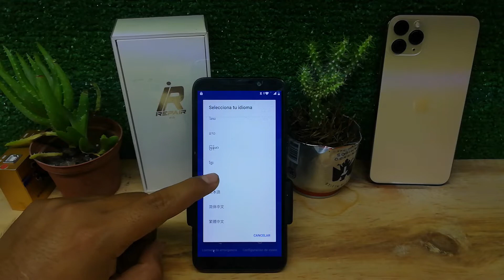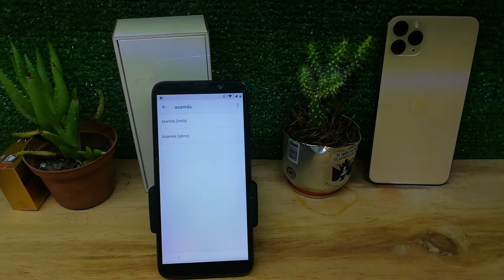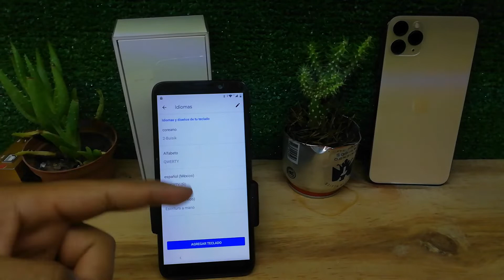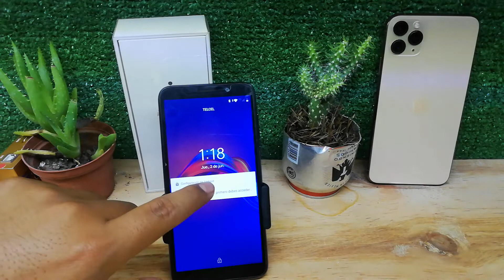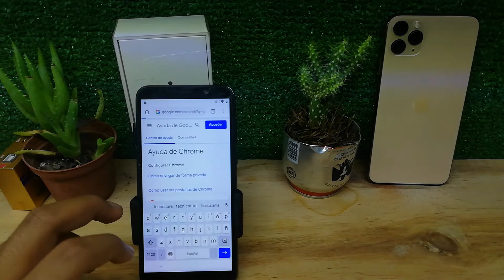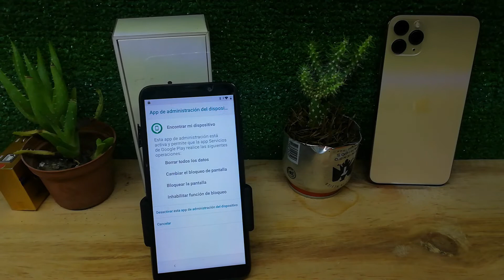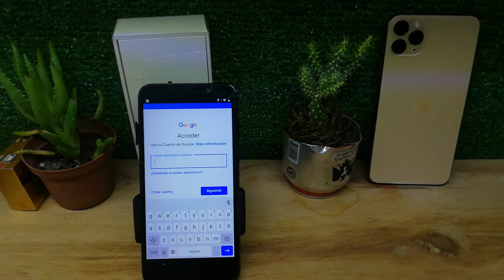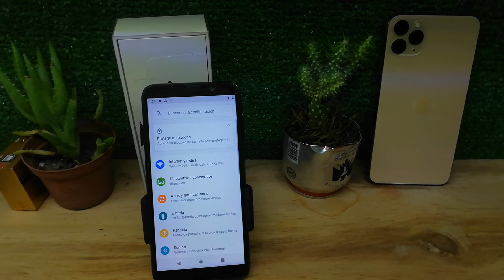MOTOROLA E6 PLAY ELIMINAR CUENTA GOOGLE - MOTOROLA E6 PLAY SALTAR CUENTA GOOGLE - MOTOROLA E6 FRP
MOTOROLA E6 PLAY ELIMINAR CUENTA GOOGLE - MOTOROLA E6 PLAY SALTAR CUENTA GOOGLE - MOTOROLA E6 PLAY FRP 2022

METODO 2
MOTOROLA E6 PLAY SALTAR CUENTA GOOGLE - MOTOROLA E6 PLAY COMO ELIMINAR LA CUENTA GOOGLE - FRP 2022

COMO ELIMINAR UNA CUENTA GOOGLE DE UN MOTOROLA E20 - SALTAR CUENTA GOOGLE DE MOTORALA E20 - FRP 2022

SALTAR CUENTA GOOGLE DE CUALQUIER OPPO MTK - COMO ELIMINAR UNA CUENTA GOOGLE DE CUALQUIER OPPO 2022

Sony Xperia L2 H3321 COMO SALTAR LA CUENTA GOOGLE - Sony Xperia L2 COMO ELIMINAR LA CUENTA GOOGLE

MOTOROLA G8 PLUS SALTAR CUENTA GOOGLE - MOTOROLA G8 PLUS SALTAR CUENTA GOOGLE G8 PLUS - FRP MOTOROLA

ZTE V30 ELIMINAR CUENTA GOOGLE - SALTAR CUENTA GOOGLE DE CUALQUIER ZTE ANDROID 11 - FRP ANDROID 11

Samsung J4 PLUS No Enfoca Camara Trasera Después De Un Golpe - SAMSUNG J4 CORE CAMARA NO ENFOCA

Saltar Cuenta Google De INCO ALPHA Android 9 - Saltar Cuenta Google De INCO ALPHA ANDROID 9 – FRP

Eliminar Cuenta google MOTOROLA G9 PLUS Android 11 - Saltar Cuenta Google De Motorola G9 Plus – FRP

SALTAR CUENTA GOOGLE DE CUALQUIER LG CON UNLOCKTOOL EN 8 SEGUNDOS - FRP CON UNLOCKTOOL CUALQUIER LG

ELIMINAR CUENTA GOOGLE DE CUALQUIER ZTE CON ANDROID 9 - SALTAR CUENTA GOOGLE DE CUALQUIER ZTE - FRP

ZTE A5 2020 ELIMINAR CUENTA GOOGLE CON ANDROID 9 - SALTAR CUENTA GOOGLE DE ZTE A5 2020 - FRP ZTE A5

SALTAR CUENTA GOOGLE DE ZTE A7020 // SALTAR BLOQUEO DE ACTIVACION DE ZTE A7020 // FRP DE ZTE A7020

SALTAR CUENTA GOGLE DE CUALQUIER ZTE - ELIMINAR CUENTA GOOGLE DE CUALQUIER ZTE - FRP DE ZTE SIN PC

SALTAR CUENTA GOOGLE ZUUM M1 / FRP BYPASS ANDROID 9 / FRP SIN PC MUY FACIL ANDROID 9 2022